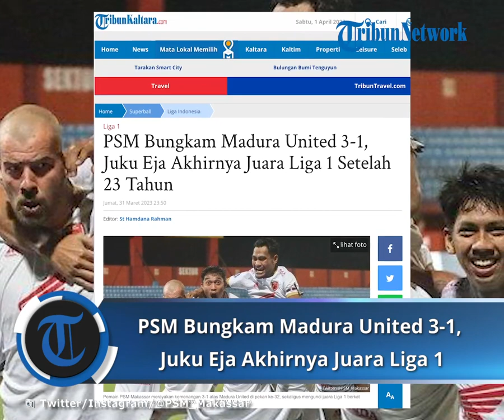PSM Bungkam Madura United 3-1, Juku Eja Akhirnya Juara Liga 1 Setelah 23 Tahun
TRIBUNKALTARA.COM - PSM Makassar juara Liga 1 setelah membungkam Madura United di pekan ke-32, penantian panjang Juku Eja selama 23 tahun.
Terkahir kali PSM Makassar juara Liga 1 yaitu tahun 2000.
Duel melawan Madura United di Liga 1 dimenangkan PSM dengan skor 2-0, Jumat (31/3/2023).

Kapten PSM Makassar Wiljan Pluim mencetak 2 gol ke gawang Madura United dalam pertandingan tersebut.
Gol PSM lainnya tercipta dari kaki Kenzo Nambu.
Rasa lapar akan gelar pun langsung terlihat ketika pertandingan dimulai.
Bahkan PSM Makassar sudah unggul ketika pertandingan berjalan empat menit.
Gol tersebut dicetak oleh Wiljan Pluim.
Berawal dari penetrasi Yance Sayuri, pemain yang baru membela timnas Indonesia itu mengirimkan umpan ke kotak penalti.

Bola yang datang kemudian disambut sontekan Wiljan Pluim yang tak mampu dihadang oleh penjaga gawang Madura United, Rendy Oscario.
Tak berselang lama, tim tamu sukses menggandakan keunggulan.
Lagi-lagi Wiljan Pluim menjadi mimpi buruk Madura United.
Memanfaatkan umpan sepakan pojok Yance Sayuri, tandukan Wiljan Pluim membuat skor menjadi 2-0 untuk PSM Makassar.
Madura United selanjutnya mencoba mencari gol guna memperkecil ketertinggalan.
Artikel ini telah tayang di TribunKaltara.com dengan judul PSM Bungkam Madura United 3-1, Juku Eja Akhirnya Juara Liga 1 Setelah 23 Tahun, Editor: Rohil Fidiawan Mokmin